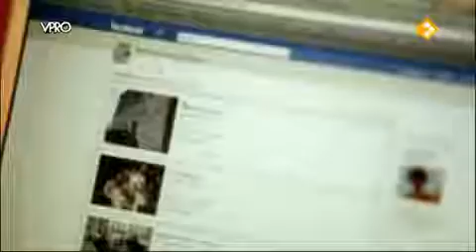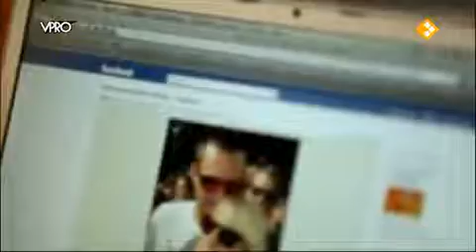1.4 Alles wat we wilden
Fragment uit de documentaire ''alles wat we wilden''.
De schaduwzijde van social media.